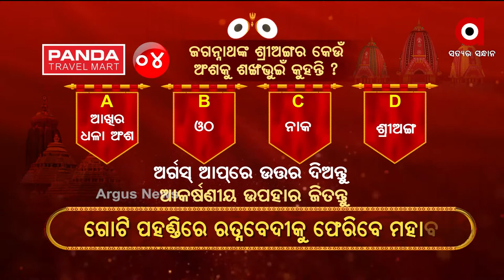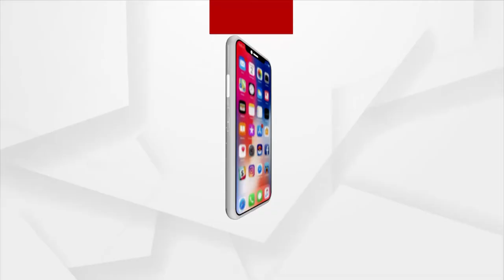ଅର୍ଗସ ନିଳାଦ୍ରୀବିଜେ କୁଇଜ୍ ପ୍ରତିଯୋଗିତା..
4-ଜଗନ୍ନାଥଙ୍କ ଶ୍ରୀଅଙ୍ଗର କେଉଁ ଅଂଶକୁ ଶଙ୍କଭୁଇଁ କୁହନ୍ତି ?
ପ୍ରଶ୍ନର ଉତ୍ତର ଦେବା ପାଇଁ ଡାଉନଲୋଡ କରନ୍ତୁ ଆମ ଅର୍ଗସ ଆପ୍